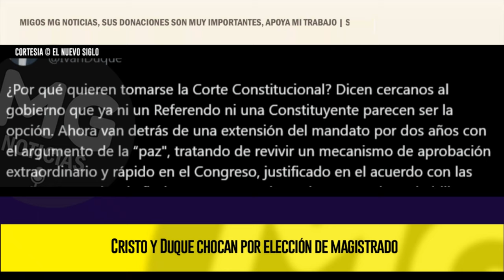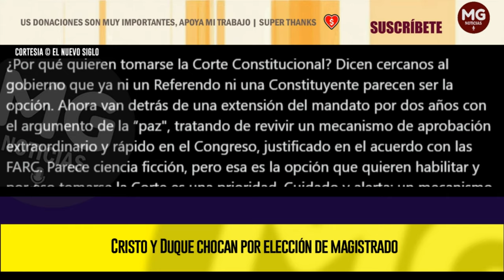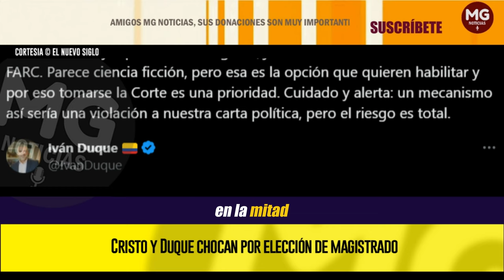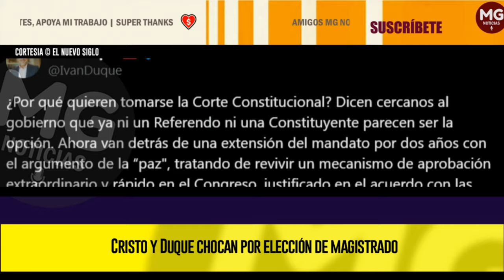CUIDADO Y ALERTA ⚠️ CRISTO Y DUQUE CHOCAN POR ELECCIÓN DE MAGISTRADO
LUEGO DEL nombramiento de Miguel Polo en el Senado como nuevo magistrado de la Corte Constitucional, la reacción de la oposición al gobierno Petro no tardó en llegar, lo que provocó múltiples choques entre bancadas. . . .